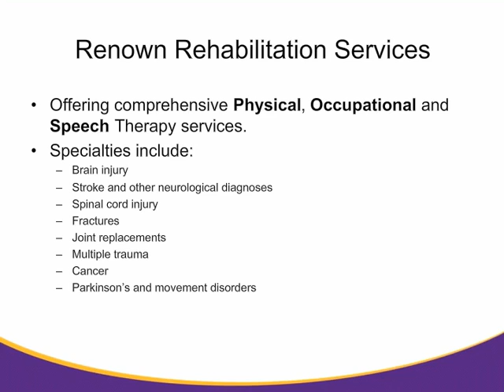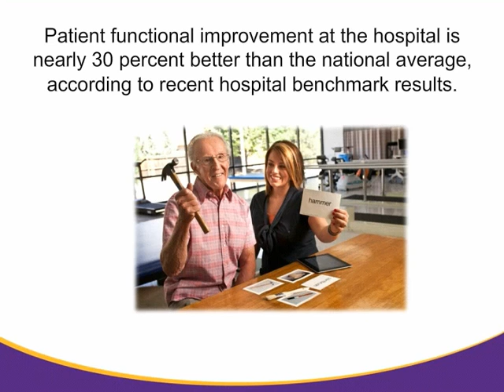Renown Rehabilitation Hospital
Featuring a full range of integrated inpatient rehabilitation services.